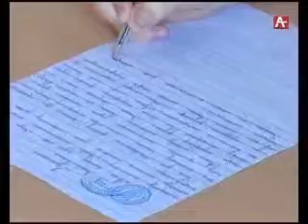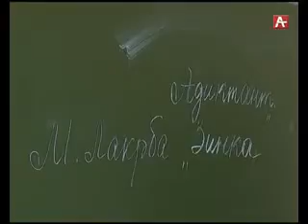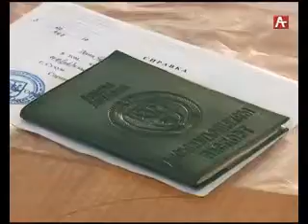Аҧсуа бызшəа аҧышəарақəа 07 02 2017